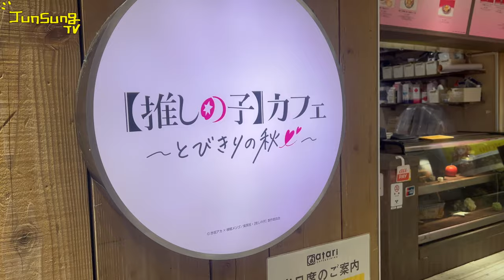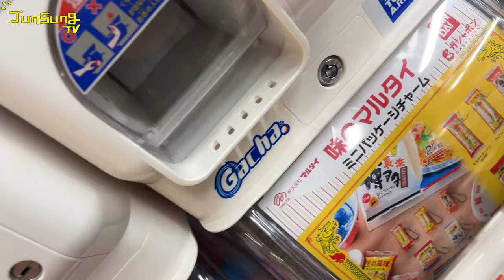집에 가기 싫어..😢 | JUNSUNG TV 10월 도쿄편 EP. 6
10월 일정이 마무리 되었습니다
역시 도쿄는 갈때마나 시간이 너무 빨라요🥲